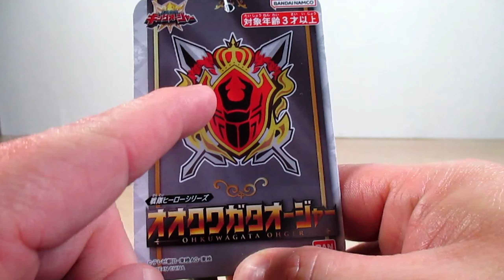Review: Ohsama Sentai King-Ohger - Sentai Hero Series: OhKuwagataOhger (Vinyl Figure)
Hi Friends,

Welcome to a Review on the Ohsama Sentai King Ohger - Sentai Hero Series: OhKuwagataOhger (Vinyl Figure).  So OhKuwagataOhger is the Extra/Evil Senshi of the Series as the Silver Senshi of the Series so he is NOT the 6th Senshi of the Series as the 6th Senshi has already been Confirm as Spider Kumonos.  He is a Repaint of KuwagataOhger and he is in the same Kingdom of Shugoddam!     So the Figure has Articulation in the Arms ONLY.   It's also Missing some Paint in certain Areas but that's standard for a Vinyl figure but the Glossy Paint on this Figure Looks Nice that has  Nice shin to it.

-Eugene

00:00 - Intro
00:10 - The Tag
00:36 - Info
01:22 - OhKuwagataOhger & Articulation
04:42 - Comparsions
05:56 - The Vinyl Figure Line
06:06 - Final Thoughts
06:56 - Outro